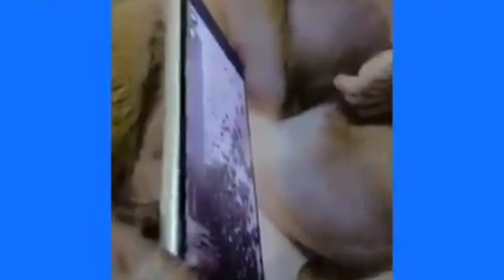sab lol hai full comedy। video।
sablolhai taranding sab lol hai full comedy। video।

14:06:30
Description
0.00
KB/S Ii| 66%G
For Purp0se such as criticism ,Comment, news
Visual by - Unknown
Editing By - Keshav
App-
o/sabloolhai
X